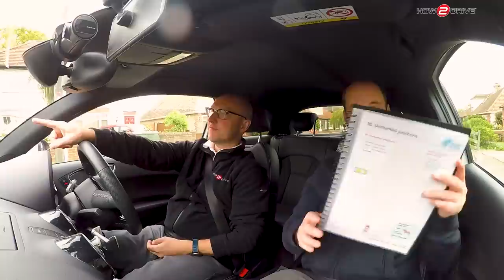Watch & Learn | BRIEFINGS | Teaching Crossroads (driving instructor training)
Keep BRIEFINGS Short & Simple : Teaching Crossroads (ADI Part 3).

Here the PDI delivers a lesson on Crossroads to his trainer playing the role of the pupil.
The BRIEFING would normally take around 5 to 10 minutes.  See how the PDI practices his first briefing and how difficult it is to keep things on point and simple.

The ideal structure would cover how to identify crossroads, the rules and how to use the MSPSL routine to deal with them.

Howard Floyd is the founder of How-2-Drive and is an Approved Driving Instructor ADI helping people to pass the driving test and is an ORDIT Trainer helping people become fully qualified instructors.

FREE INSTRUCTOR GUIDE - Get your guide to driving instructor training here ➡️

📕 BOOK YOUR FIRST DRIVING LESSON - First 2 hours for the price of one, the first hour is on us: